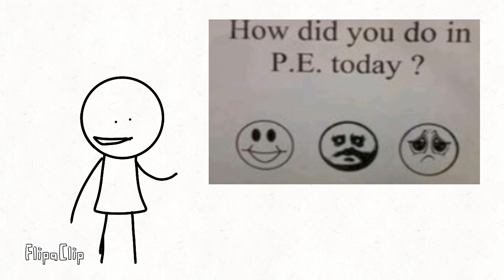how did you do in P.E. today?